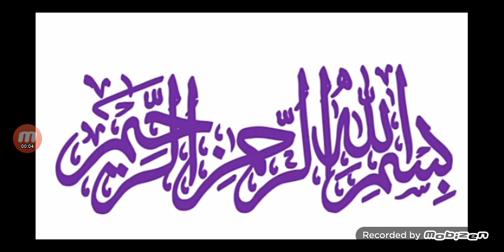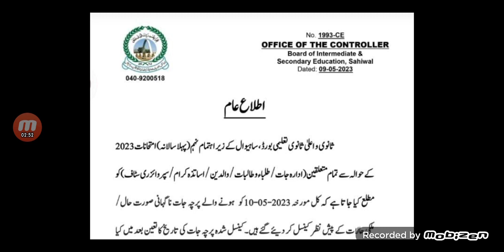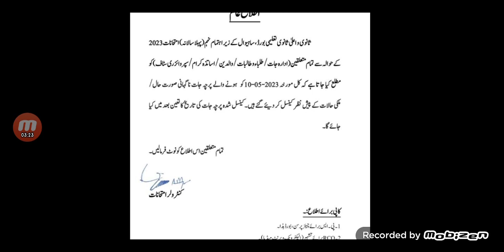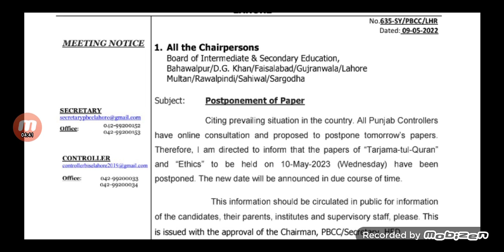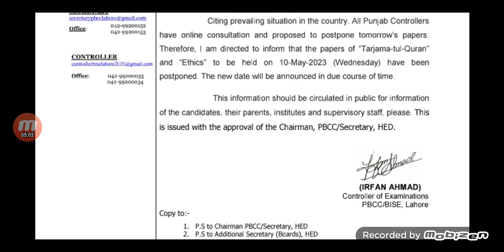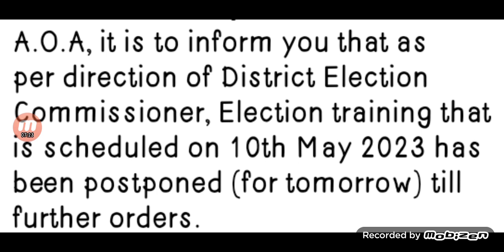Public And Private School Closed|Exam Postponed|ElectionTraining Postponed@MathClinic90